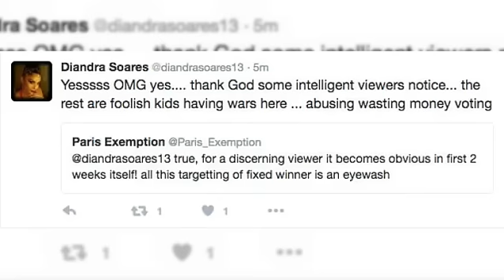Bigg Boss 10: This Ex- Contestant Just Called Bigg Boss Scripted!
This period of Bigg Boss is without a doubt the most dubious of all.  The most recent few days have been truly intense for the Bigg Boss 10 housemates  as they needed to manage the odd conduct of the Dhongi Baba.